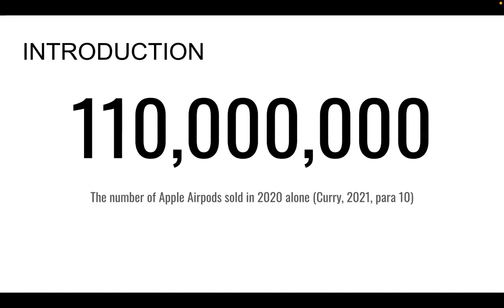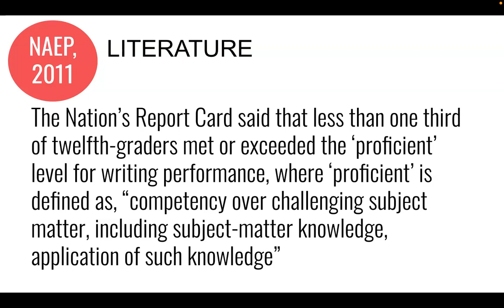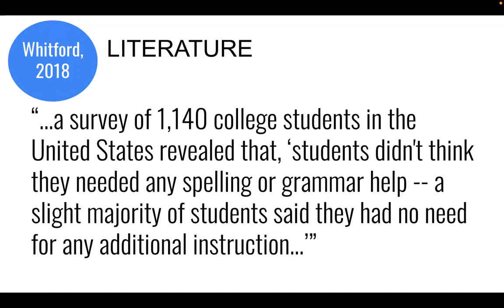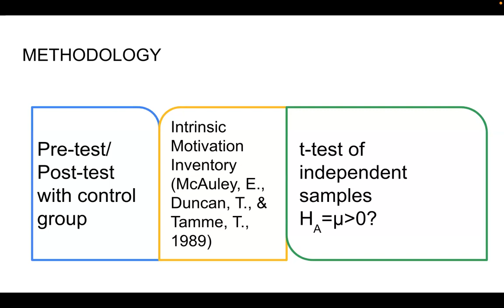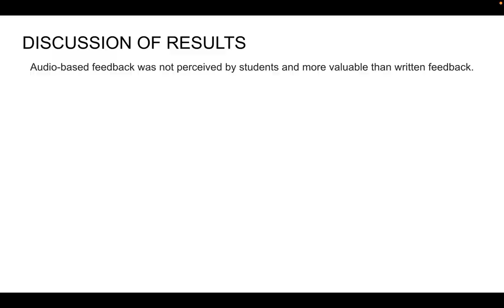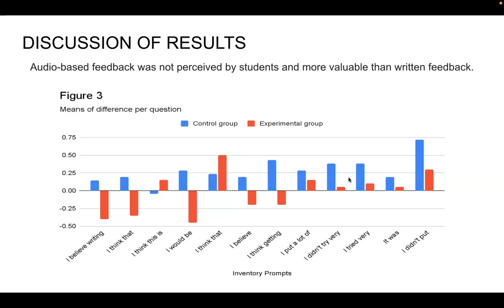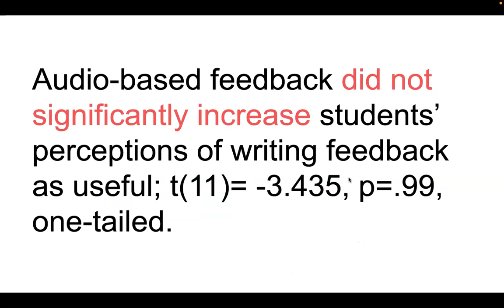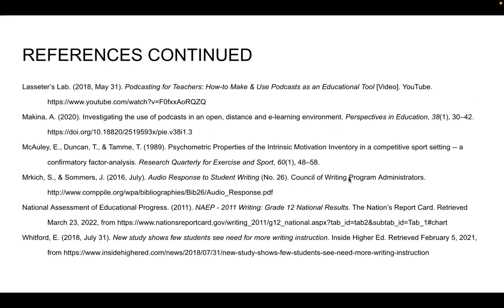Kitson EDTL6380 Project Presentation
Do students perceive audio-based feedback as more useful than written feedback?  A quantitative research study

References
Bianchi-Pennington, B. (2018). Designing Literary Discussion With Podcasts. Journal of Adolescent & Adult Literacy, 61(5), 589–591.

Curry, D. (2021, June 3). Apple Statistics (2021). Business of Apps.

Edison Research and Triton Digital. (2021). The Infinite Dial 2021 [Slides]. Edison Research.

Gould, J., & Day, P. (2013). Hearing you loud and clear: student perspectives of audio feedback in higher education. Assessment & Evaluation in Higher Education, 38(5), 554–566.

Heron-Hruby, A., Chisholm, J. S., & Olinger, A. R. (2020). "It Doesn’t Feel Like a Conversation”: Digital Field Experiences and Preservice Teachers’ Conceptions of Writing Response. English Education, 53(1), 72–93.

Hunt, R. A. (1975). Technological Gift-Horse: Some Reflections on the Teeth of Cassette-Marking. College English, 36(5), 581.

König, L. (2020). Podcasts in higher education: teacher enthusiasm increases students’ excitement, interest, enjoyment, and learning motivation. Educational Studies, 47(5), 627–630.

Lasseter’s Lab. (2018, May 31). Podcasting for Teachers: How-to Make & Use Podcasts as an Educational Tool [Video]. YouTube.

Makina, A. (2020). Investigating the use of podcasts in an open, distance and e-learning environment. Perspectives in Education, 38(1), 30–42.

McAuley, E., Duncan, T., & Tamme, T. (1989). Psychometric Properties of the Intrinsic Motivation Inventory in a competitive sport setting -- a confirmatory factor-analysis. Research Quarterly for Exercise and Sport, 60(1), 48–58.

Mrkich, S., & Sommers, J. (2016, July). Audio Response to Student Writing (No. 26). Council of Writing Program Administrators.

National Assessment of Educational Progress. (2011). NAEP - 2011 Writing: Grade 12 National Results. The Nation’s Report Card.

Whitford, E. (2018, July 31). New study shows few students see need for more writing instruction. Inside Higher Ed.